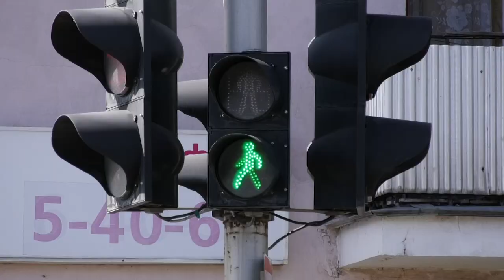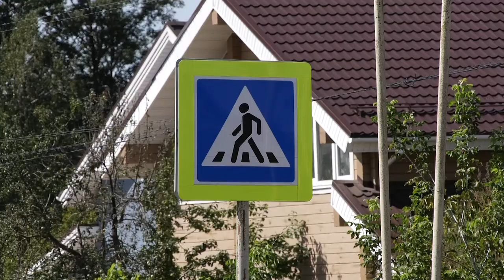Происшествия в Сарове 14 – 20 августа